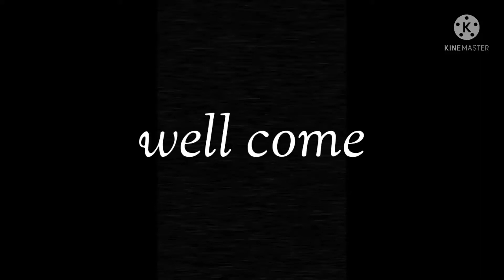How to freeze/store capsicum| shimla mirch ko freeze ksay krain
Hi well come to my YouTube channel today im sharing how to freeze capsicum..shimla mirch ko  freeze ksay kiya jaye...i hope it will be help full for you...if you enjoy kindly like share and subscribe my channel.